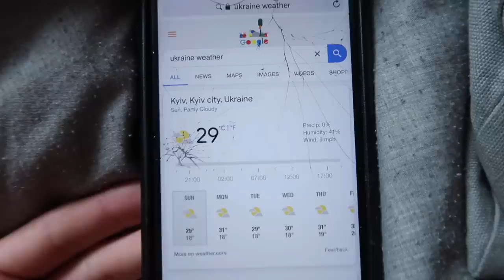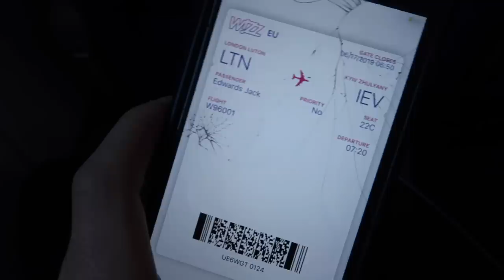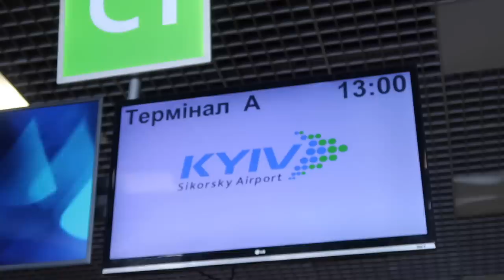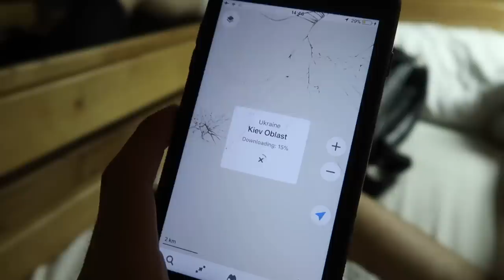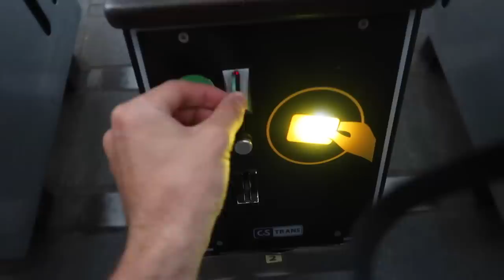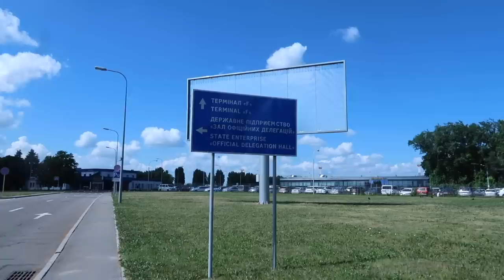i finished my exams and fled the country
after my university exams ended i decided to flee the country and go to kyiv, ukraine for a few days!!! i thought it'd be rude not to take you lot along for the ride!!!